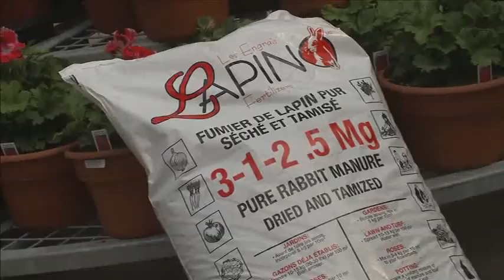2012- 11 mai partie 1 : La vie en Mauricie au Jardin Du Coin